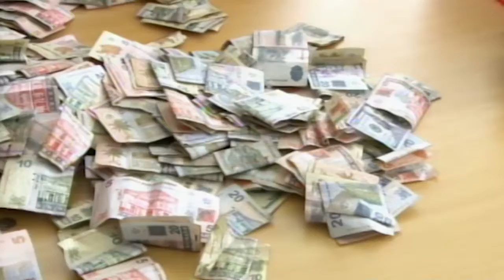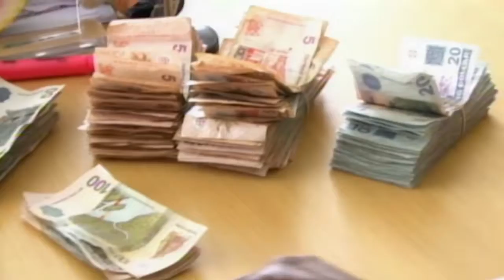08 03 2017 Donatie Hotel Perola aan Huize Betheljada